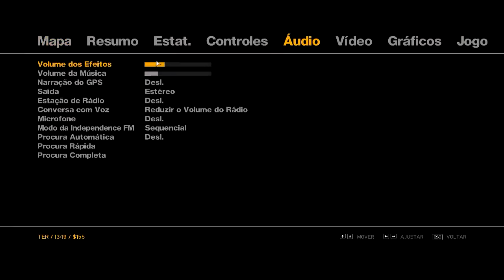GRAND THEFT AUTO IV GTA IV #3 TRES E DEMAIS